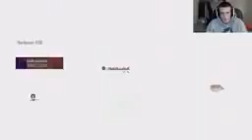Black Ops 2 Live Facecam Nuclear Triples For Dayz!1